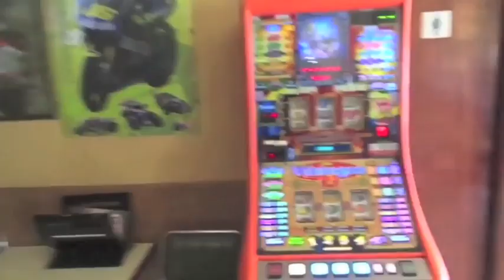Inauguración Tanatorio Proyecto Crematorio La Bañeza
Informativo local
Discurso de Grupo Orbigo en la inauguración del nuevo Tanatorio San Pedro La Bañeza en el que hablan de la creación de un tanatorio